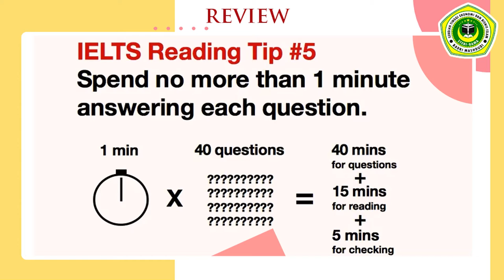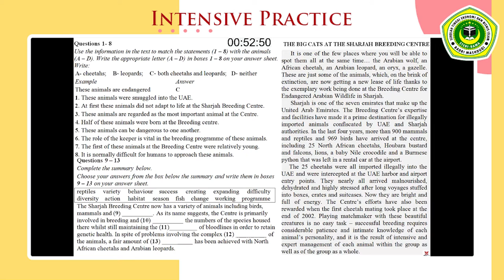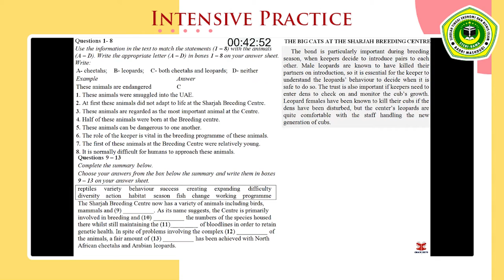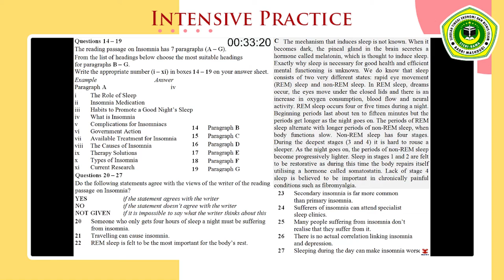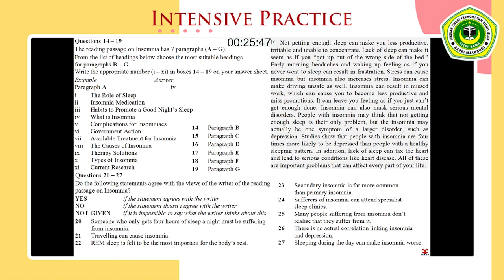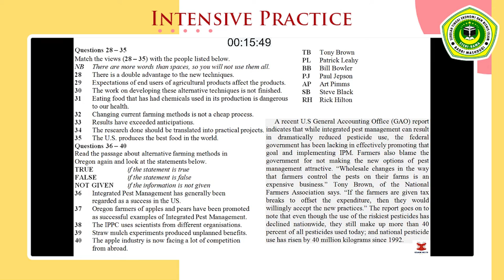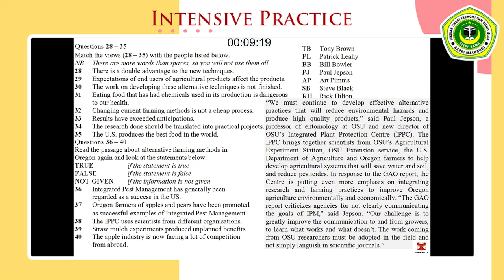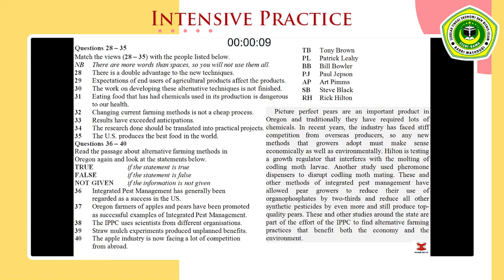BAHASA INGGRIS -7 (INTENSIVE PRACTICE)